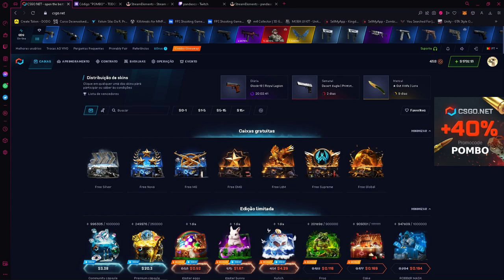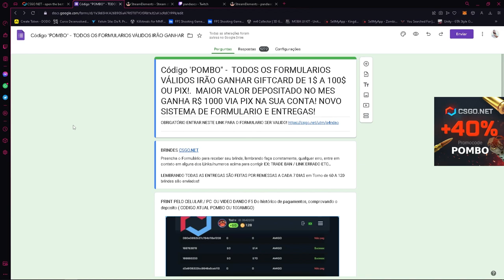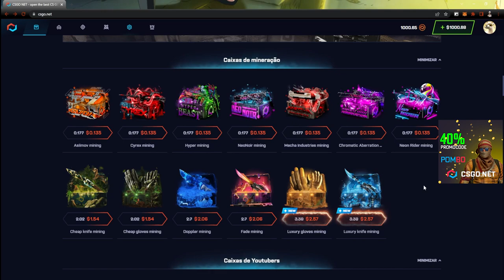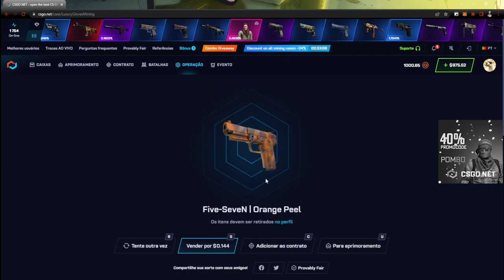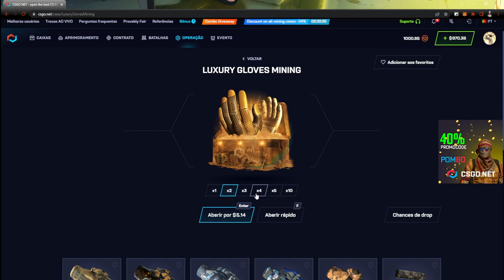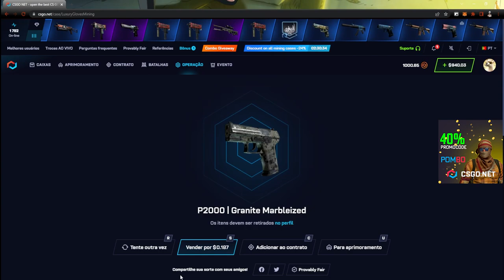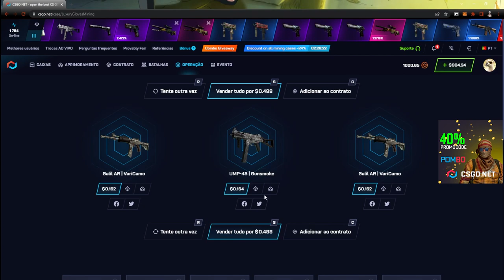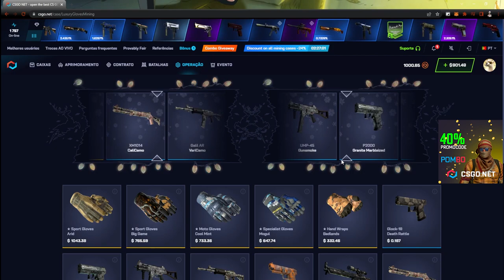LUXURY GLOVES CASE - COMPENSA? MARATONA - CSGONET Open Case